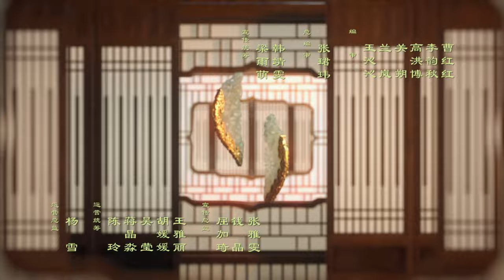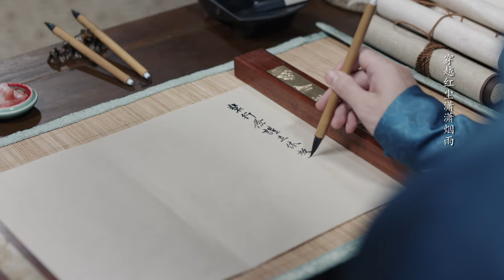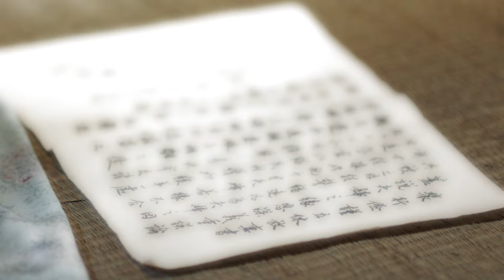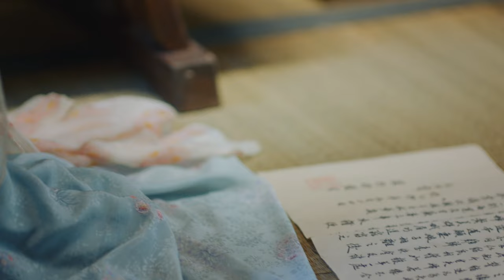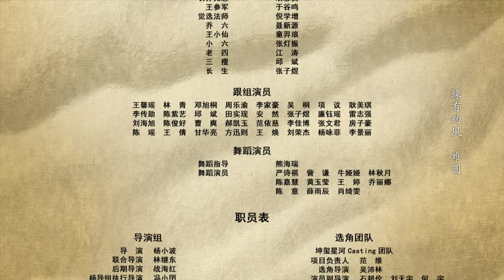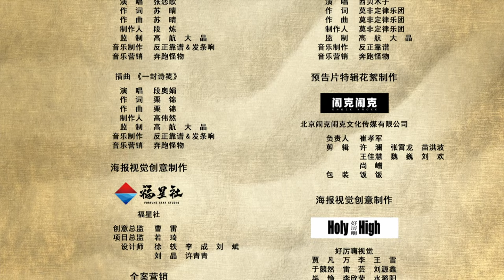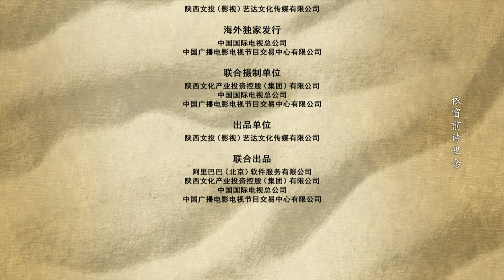【ENG SUB】娜扎撞见许魏洲英雄救美心中不爽！《风起西州 Weaving a Tale of Love II》EP8 | 主演：娜扎、许魏洲【China Zone 剧乐部】